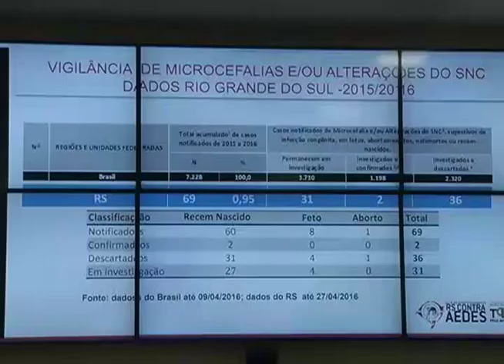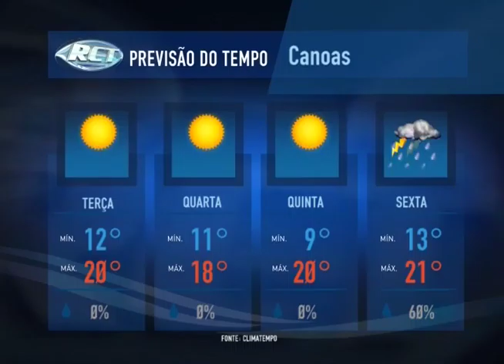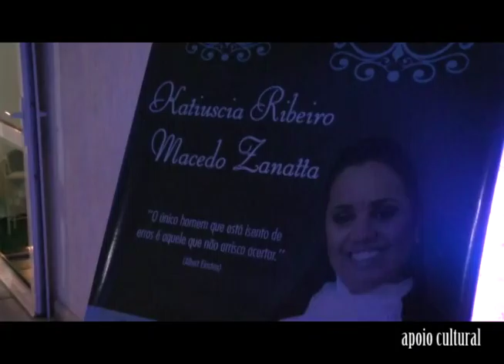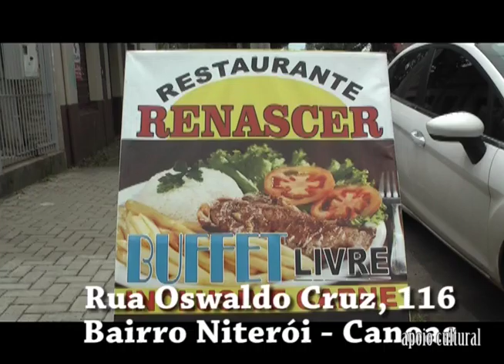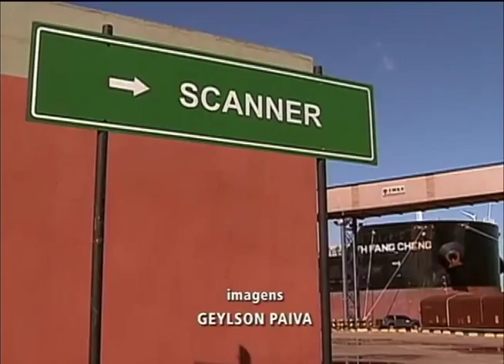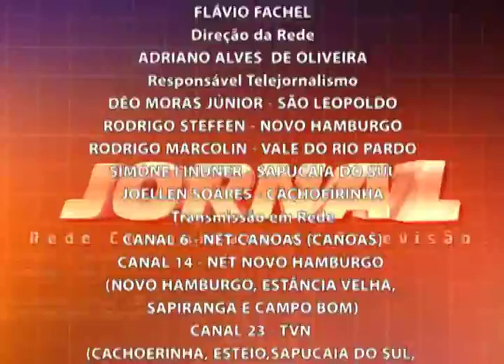Jornal da RCT 02/05/2016